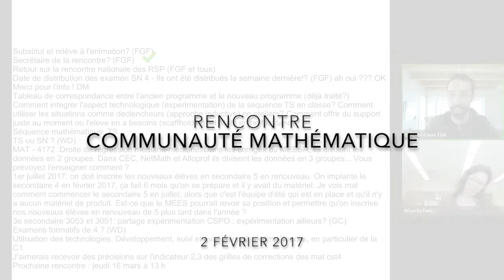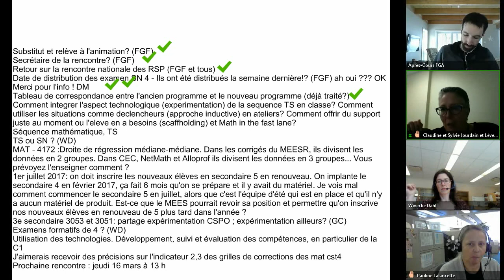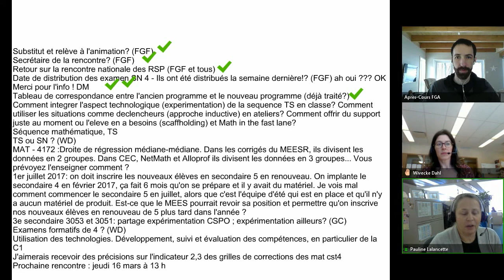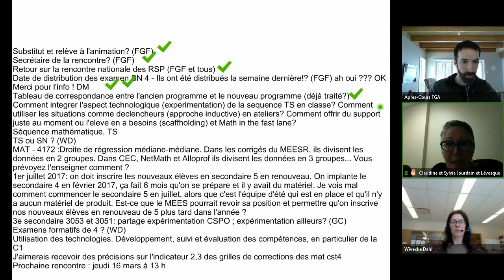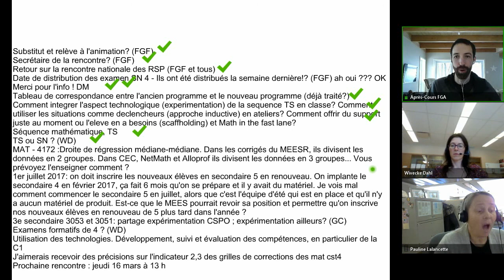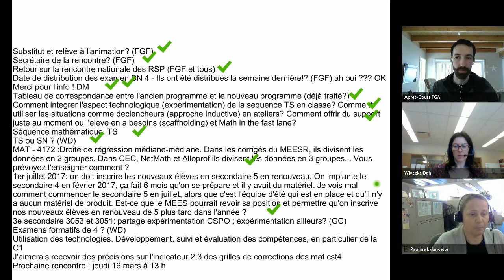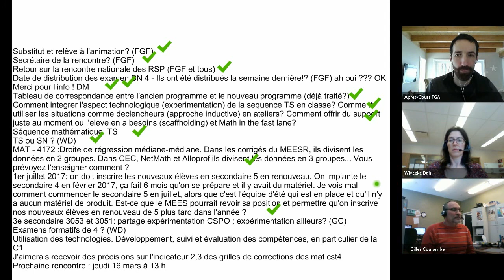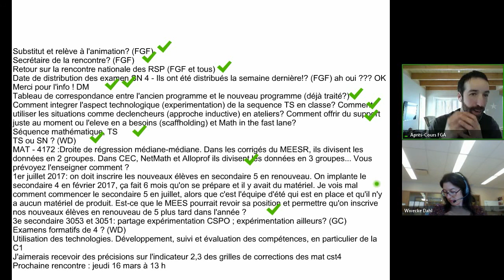Communauté mathématique, 2 février 2017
Rencontre de la communauté mathématiques du 2 février 2017 dans le cadre des Après-cours FGA. Voir l'article complet sur le blogue